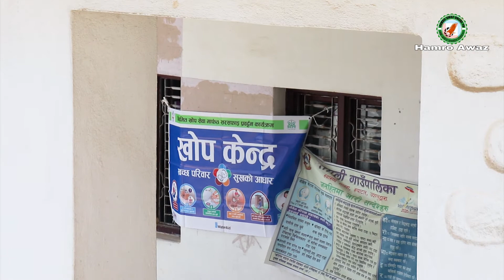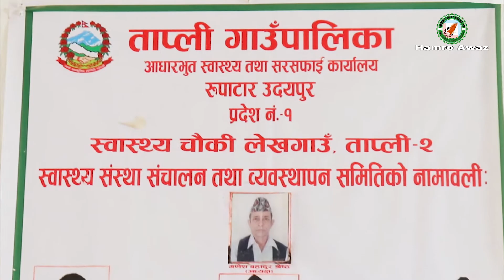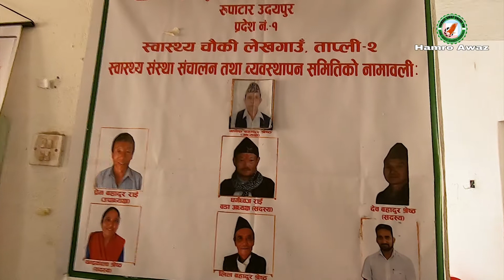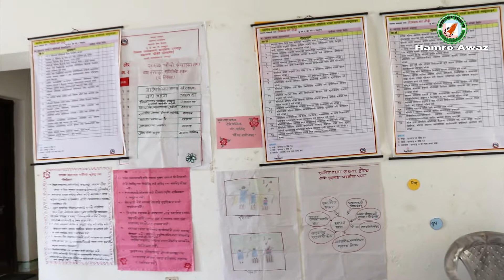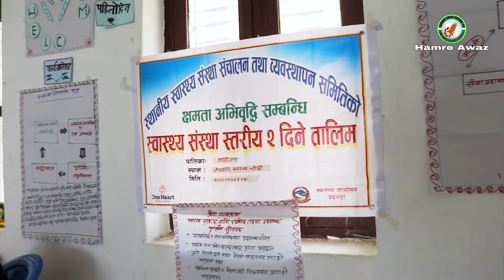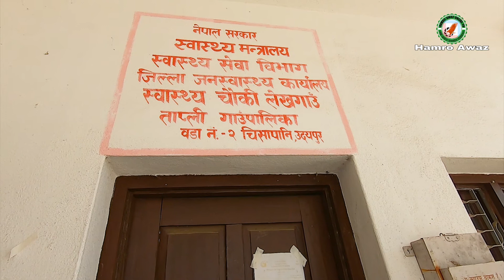Tapli Gaupalika- 2, Chisapani, Udhyapur || Healthpost || लेखगाँउ प्राथमिक स्वास्थ्य चाैकी काे अवस्था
स्तरीय म्युजिक भिडियो, टेलिचलचित्र, चलचित्र, लघु चलचित्र आदि निर्माण गर्न, खेल्न तथा पोष्ट प्रोडक्सनको लागी सम्पर्क राख्नु होस् ।

Hamro awaz हाम्रोआवज

Mobile No.
Hamro awaz हाम्रोआवज

Mobile No
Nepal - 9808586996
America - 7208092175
Macau-   63344455
Hongkong-  90399846